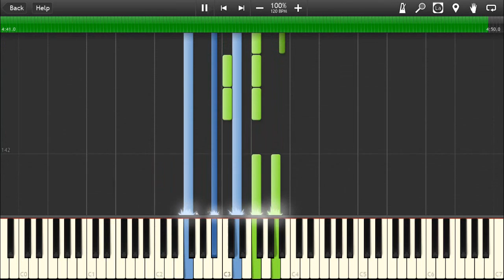Sum 41 - Pieces - Piano tutorial (Synthesia)